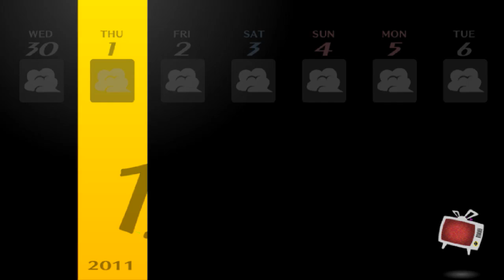HER KOTATSU - Let's Play - Persona 4: Golden - 43 - Walkthrough Playthrough